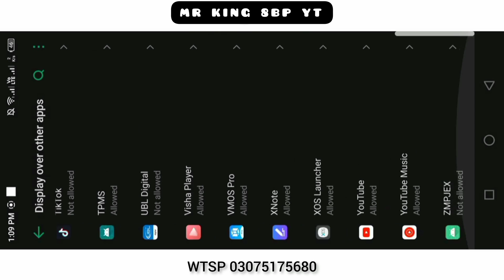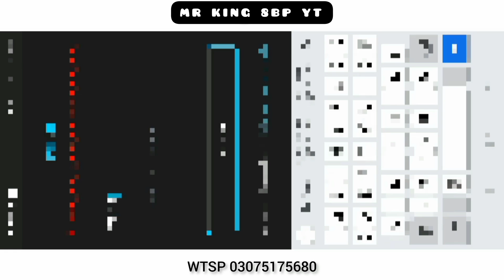New PSH4X Android cheto | One Day Free For All | 8BP